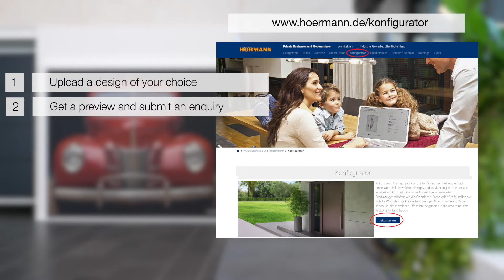Design your own sectional garage doors with individual photo or style | Hörmann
Turn your garage door into a real eye-catcher. Duragrain digital printing enables individual designs for sectional garage doors.

The high-quality Duragrain surface finish is scratch-resistant and durable, so that the colours remain vibrant for a long time, ensuring that the quality look endures.

Visit a Hörmann specialist partner near you and get an individual quotation.

All important information about individual Duragrain digital printing at a glance:
✔ Digital printing of individual styles and designs on the door surface
✔ Wide range of design possibilities for the garage door
✔ Long-lasting beautiful surface finish thanks to final coating with high-strength protective paint
✔ Available for all sectional garage doors LPU 42
✔ Configuration and preview in the configurator on the Hörmann website and for Hörmann sales partners in the Hörmann quotation and order system (iHAAS)